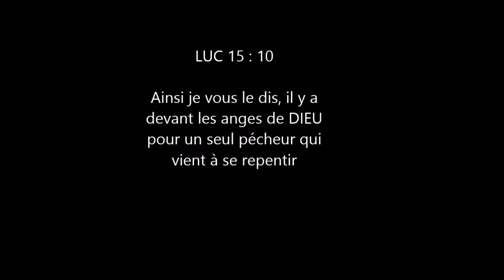UNE FEMME PEUT-ELLE BAPTISER ? jean 4V1à3